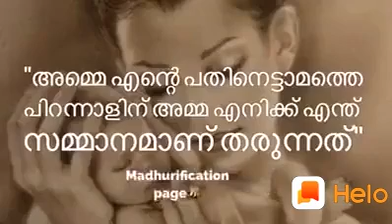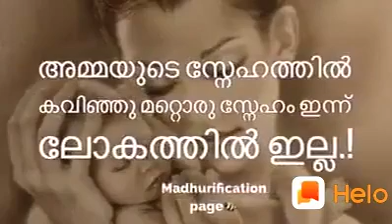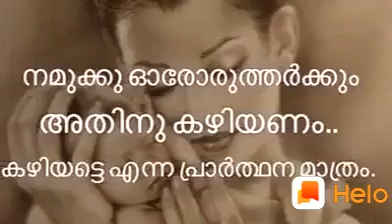മനസ്സിൽ വല്ലാതെ തട്ടി 😢😢😢😢